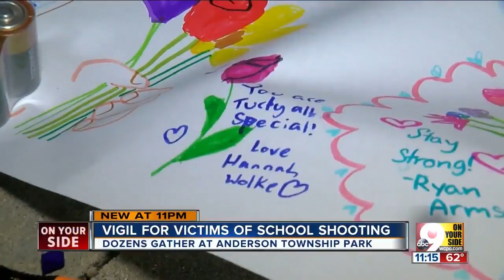Vigil for school shooting victims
Dozens of people came out for a vigil Monday night to express their grief over school shootings and solidarity with the victims.